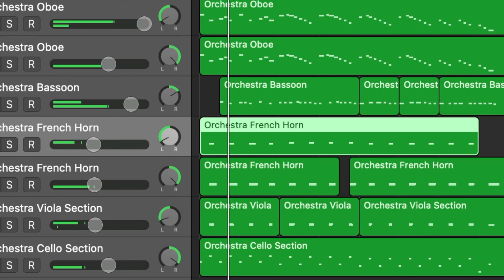Make iPad /Mac your orchestra/choir: Antonin Dvořák - Slavonic Dances